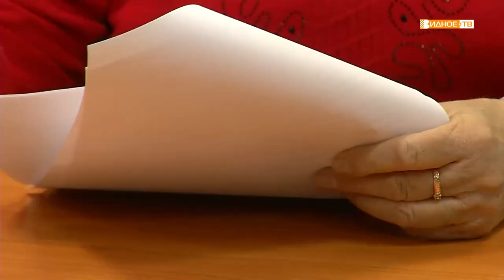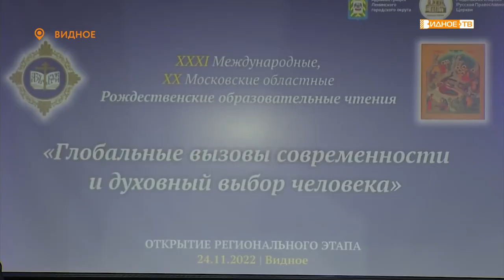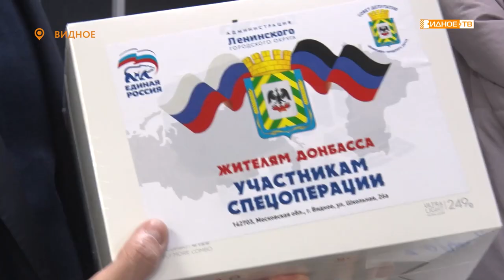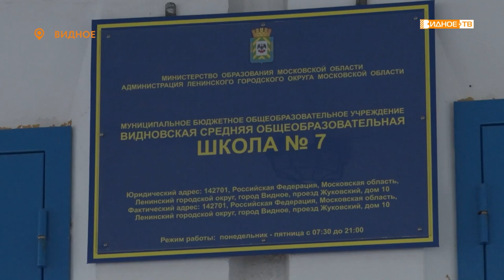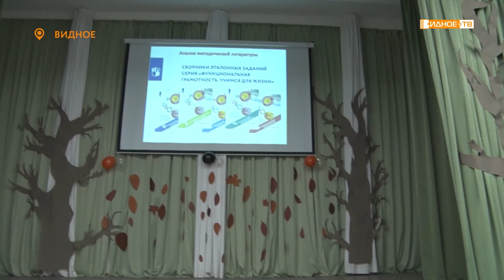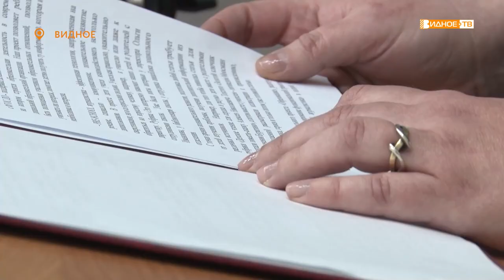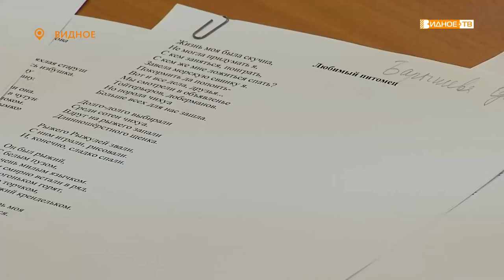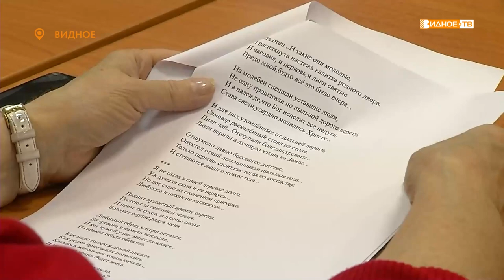Новости телеканала Видное-ТВ (25.11.2022 - пятница)